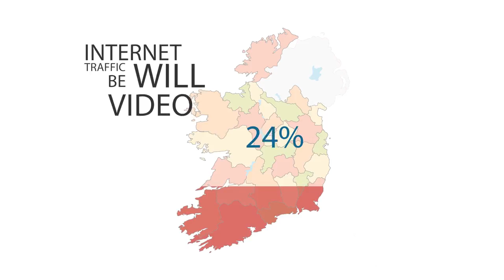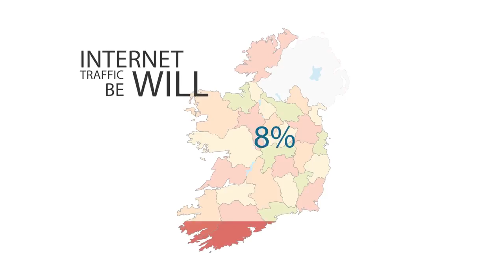5 Reasons you should be using Video Marketing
Deepening its roots into the real estate community, the Houston Chronicle is premiering Building Houston; a weekly series that will showcase the exciting developments and opportunities spanning.

Thinking of using video in your facebook marketing strategy? Here's 5 key takeaways that you need to know. Book a free strategy session with us today:

Hi there! Here are our top 5 reasons that you should be using online video marketing in 2017. 1. The combination of images, sound, music, special effects and speech has the power to communicate.

- Your business needs video marketing. Regardless of the product, service, or industry you are in. People are searching the internet for everything imaginable, and.

If you are confused if you should be